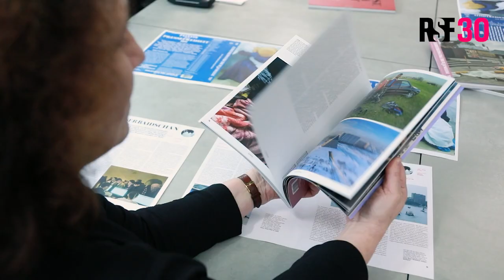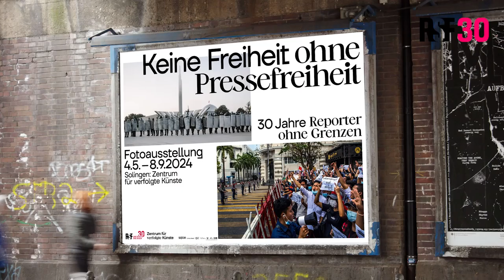Fotobuchausstellung „Keine Freiheit ohne Pressefreiheit“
In diesem Jahr wird nicht nur die deutsche Sektion von Reporter ohne Grenzen 30 Jahre alt, auch das Fotobuch erscheint zum 30. Mal. Reporter ohne Grenzen (RSF) begeht dieses doppelte Jubiläum mit einer großen Fotobuchausstellung ab dem 4. Mai im Zentrum für verfolgte Künste in Solingen. Dabei stehen Bildstrecken im Fokus, die seit 2017 im Fotobuch „Fotos für die Pressefreiheit“ erschienen sind, und die auf unterschiedliche Weise das Thema Verfolgung aufgreifen.

Die Ausstellung „Keine Freiheit ohne Pressefreiheit“ wird am Samstag, 4. Mai, um 16 Uhr im Zentrum für verfolgte Künste in Solingen eröffnet. Anwesend sind neben der Kuratorin Barbara Stauss, Fotobuch-Chefredakteurin Gemma Pörzgen und der neuen Geschäftsführung von Reporter ohne Grenzen, Anja Osterhaus und Maik Thieme, auch die Fotografinnen und Fotografen Miguel Angel Sánchez und Nuria Tesón, Anoek Steketee sowie Violetta Savchits.